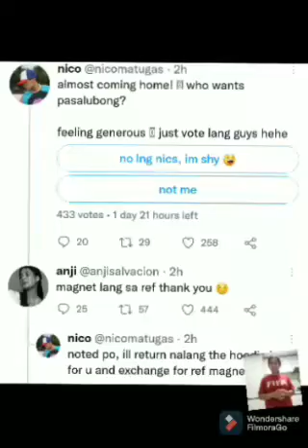Anji Salvacion sinabi kay Nico Matugas kung ano ang gusto niyang pasalubong pagbalik nito galing US